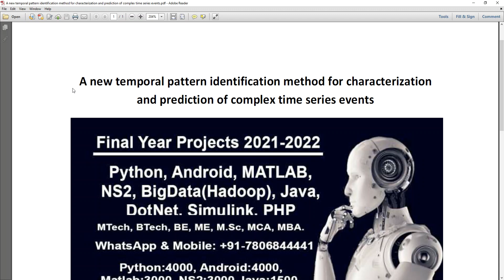A new temporal pattern identification method for characterization and prediction of complex time ser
IEEE PROJECTS 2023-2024 TITLE LIST

* Complete Source Code
* Complete Documentation
* Complete Presentation Slides
* Flow Diagram
* Database File
* Screenshots
* Execution Procedure
* Video Tutorials
* Supporting Softwares

Support Specialization
* 24/7 Support
* Ticketing System
* Voice Conference
* Video On Demand
* Remote Connectivity
* Document Customization